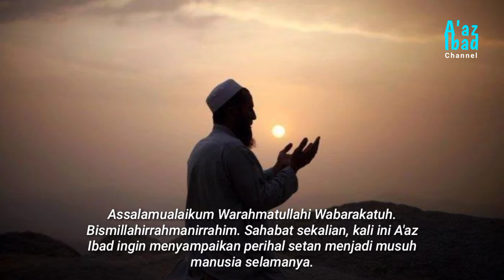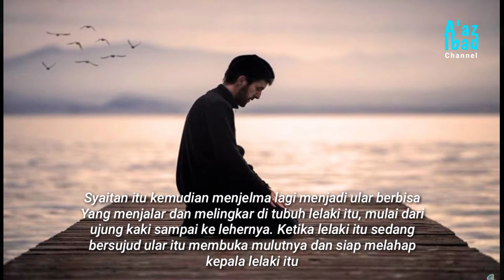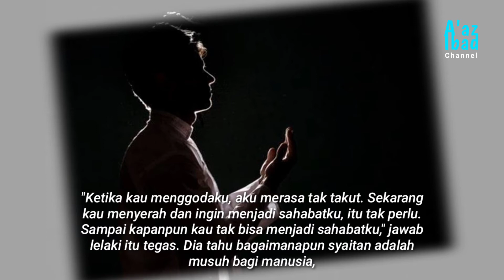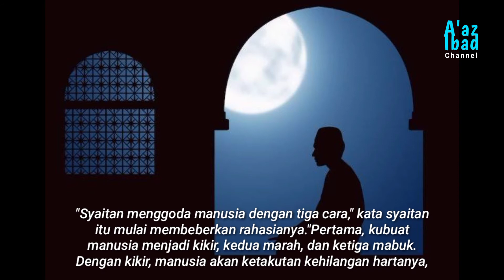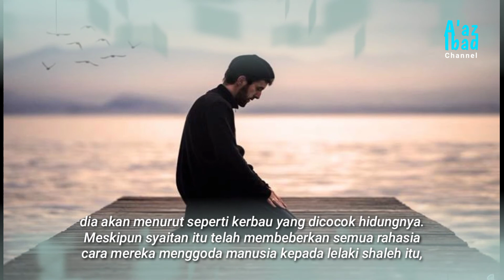Syetan Beberkan Tiga Rahasia Saat Menghadapi Hamba Yang Shaleh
Syetan Beberkan Tiga Rahasia Saat
Menghadapi Hamba Yang Shaleh

CHANNEL INI BERISI KISAH NABI, SAHABAT, ULAMA SERTA KAJIAN ISLAMI.